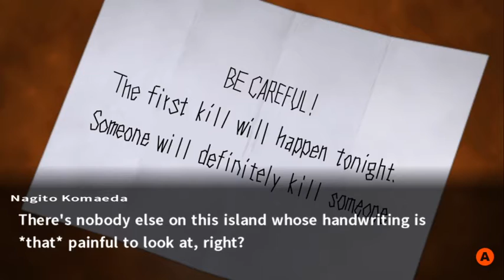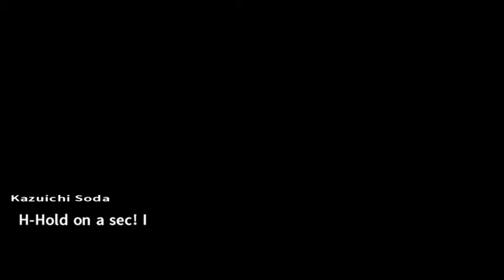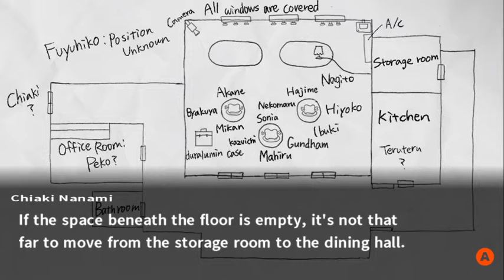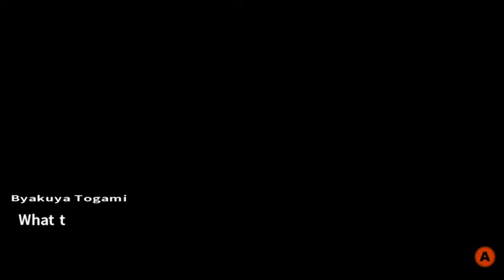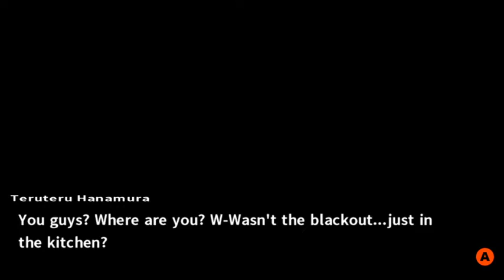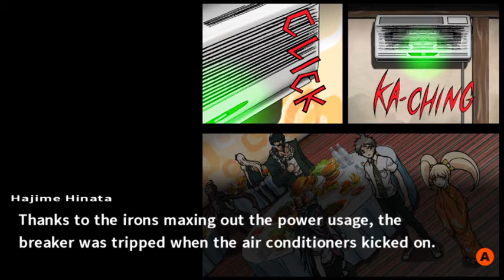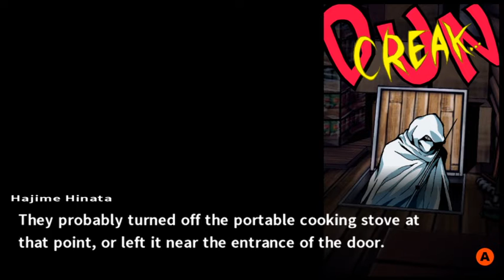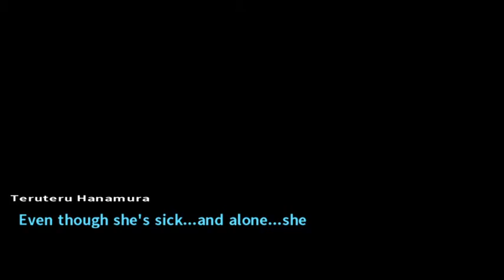Danganronpa2 Good Bye Despair Episode21 Ham on the bone